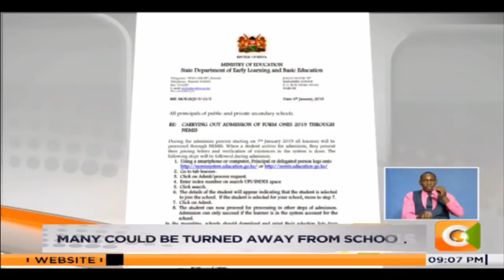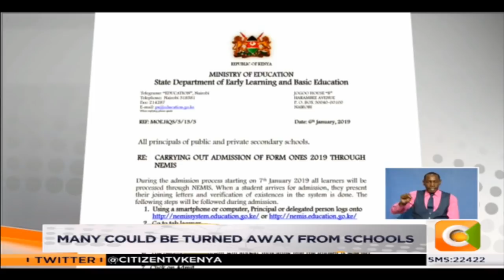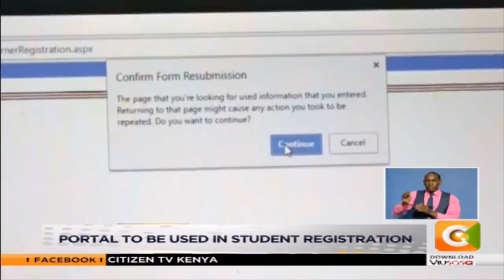NEMIS and Form one admission confusion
Hundreds of students expecting to join form one tomorrow could be turned back after the government insisted that only those registered in its online portal will be admitted.
The government has insisted that those who secured transfers from schools they were initially placed must seek approvals.